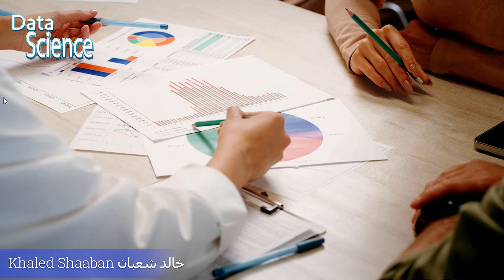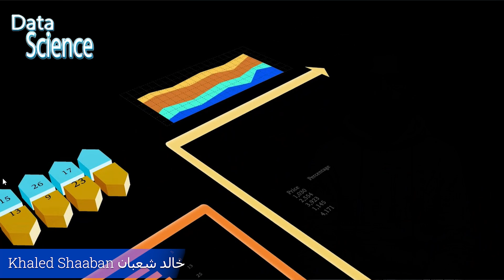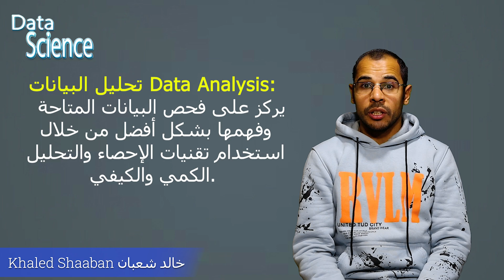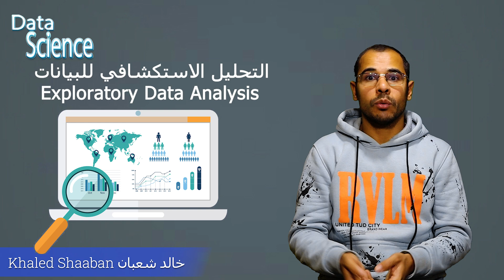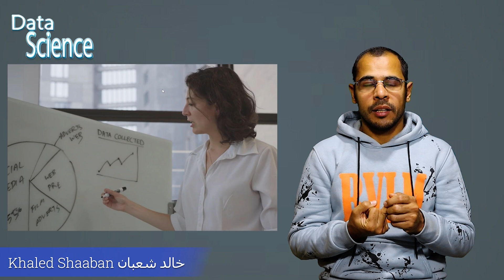ما هو علم البيانات | اساسيات علم البيانات | Data science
اساسيات علم البيانات - مقدمه فى علم البيانات
- السلام عليكم | انا خالد شعبان النهارجده هنتكلم عن موضوع مهم جدا يخص البيانات وهو علم البيانات
- هنتكلم عن اهميته وايه هيا اقسامه
- بمجرد ان احنا نتكلم عن علم البيانات قد تصاب بحاله من الذهول واو علم علوم ومعمل ومختبر وكده وداتا يعنى برمجه وحاجات معقده ده اللى ممكن يوصل لذهنك للوهله الاولى عندما نتحدث عن علم البيانات ولكن الموضوع يبدو صعب فى حالة واحده اذا كنت تفتقر الى إلى الخبرة السابقة في هذا المجال وده اللى احنا هنشتغل عليه فى الكورس ده هننمى عندك مهارة استخدام الداتا والتعامل معاه بالطريقه الصحيحه
- وكمان مع وجود العديد من الوظائف الخاصه بعلم البيانات قد تجد نفسك بين  تسائلات ايه المناسب لى لاستكشافه وتعلمه وايه المناسب للملف الشخصى الخاصه بى
- هل علم البيانات مناسب لي؟
- وهل علم البيانات من المهن الجيده للاستكشاف ؟
- وليه الداتا ساينس مهمه ؟
- ومتنساش ان الخبراء الحاليين فى علم البيانات كانو مبتدئين
- ايه أفضل 5 فرص وظيفية في مجال علوم البيانات لاستكشافها؟
- وكمان هنعرف وهنتكلم عن تحليل البيانات ، والتنبؤ التحليلي، وتنقيب البيانات، وذكاء الأعمال، وتعلم الآلة، وغيرها الكثير
- وعلم البيانات بيكبر بشكل متاسرع لان معظم الشركات  (والمؤسسات الحكومية) بتستخدم كميات ضخمة من البيانات علشان تحسن طريقة عملها وتطورها
- وكمان علم البيانات مش بس بيستخدم فى الشركات لا ده كمان بيستخدموه المتسابقين فى تحليل البيانات  الخاصه بالسائق لايجاد افضل طريقه للفوز
- وكمان المطاعم ومراكز التوزيع بتستخدم الداتا وتحليل البيانات للوصول لاكبر عدد من العملاء والمساعده فى ارشاء العملاء
- وكمان المواقع الاعلانيه بتستخدم الداتا الخاصه بتصفحك للانترنت لاختيار افضل طريقه لعرض الاعلان
- ده مش صدفه او حظ ده استخدام امثل للداتا وتحليلها
- الملخص ان علم البيانات بيساهم فى النجاح في مختلف الصناعات عن طريق استخدام البيانات لتوجيه اتخاذ القرارات، وتحسين العمليات، وتعزيز تجربة العملاء
- هنتكلم عن علم البيانات من ناحية “ما أهمية علم البيانات؟”
علم البيانات
تحليل البيانات
استخراج المعرفة
البيانات الضخمة
تعلم الآلة
تحليل التنبؤي
استخدام البيانات في اتخاذ القرارات
الذكاء الاصطناعي
تقنيات تعلم الآلة
البرمجة باستخدام لغات البرمجة الشائعة مثل Python و R
الإحصاء
التنقيب عن البيانات
أساسيات البيانات وتنظيفها
تصور البيانات وتحليلها
تحليل التجميع
النمذجة الإحصائية
تحليل التحميل
تطبيقات علم البيانات في مختلف المجالات مثل الصحة والتسويق والمالية
مهارات علم البيانات
الوظائف والفرص المهنية في مجال علم البيانات

00:21 فهم مشكلة العمل
00:37 الحصول على البيانات
00:51 إعداد البيانات
01:29 تحليل البيانات الاستكشافية
01:52 نمذجة البيانات
02:20 التصور والتواصل
02:43 النشر والصيانة
03:11 الأدوار المقدمة لعالم البيانات
03:53 راتب عالم البيانات

الحلقه 4 | دورة برنامج الاكسيل Excel | شرح كامل لـ Format Cells | شرح تنسيق الخلايا فى الاكسيل